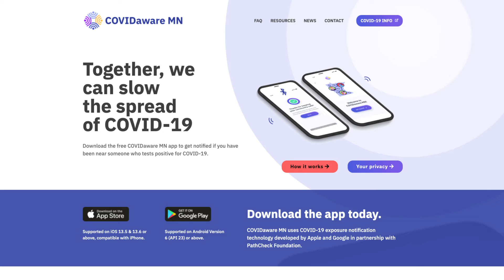Mayor's Minute - Dec. 9, 2020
In this week's "Mayor's Minute," Mayor Hovland tells you how you can download and use the new COVIDaware MN app to help with COVID-19 contact tracing.